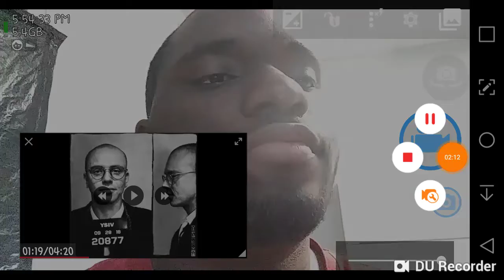Reaction to Logic - The Adventures of Stoney Bob ft. Kajo, Slaydro & Big Lenbo (Official Audio)